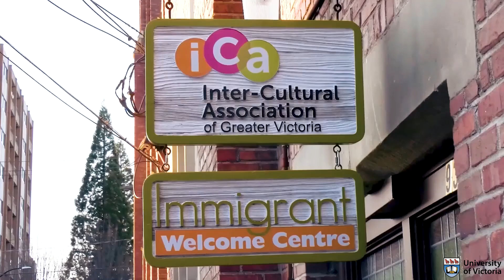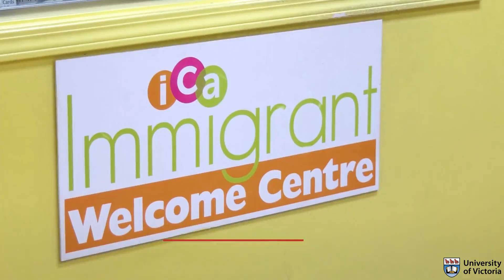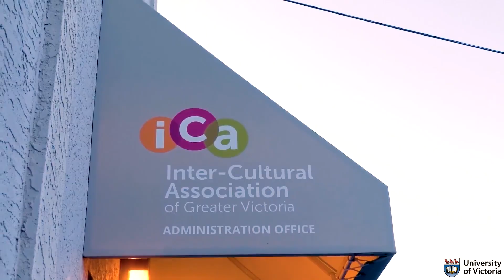Inter-Cultural Association x SOCI 439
Hear how Annie worked with VictoriaBC's Inter-Cultural Association (ICA) and Immigrant Welcome Centre to explore relationship-building with community partners and put her classroom skills into practice.

Through UVic's community-engaged learning (CEL) office, students are paired with local organizations to apply their learning in a real-world setting.